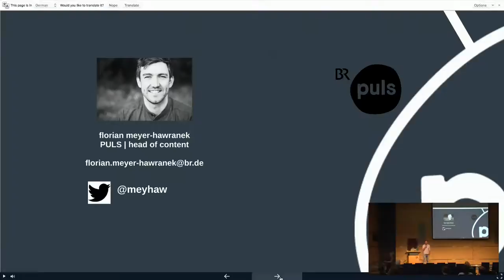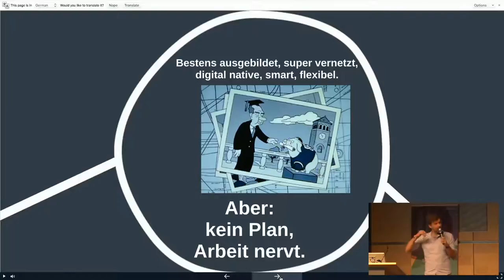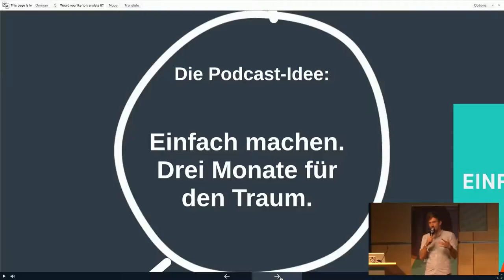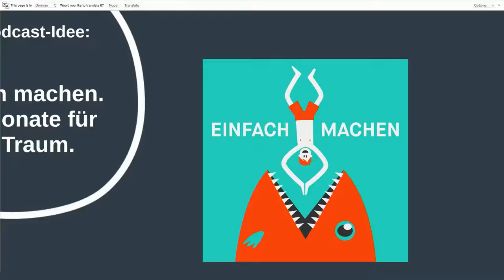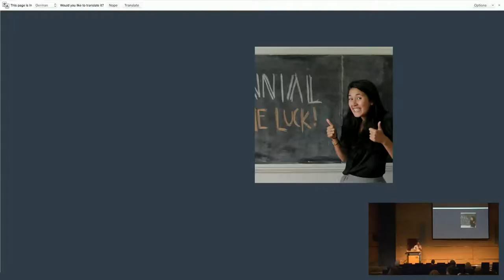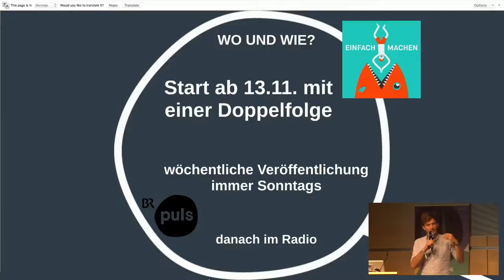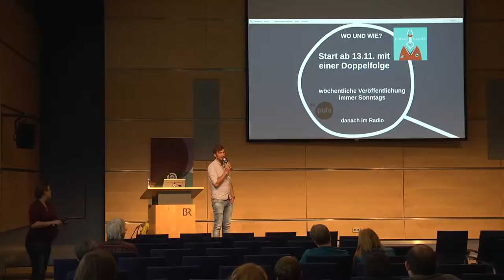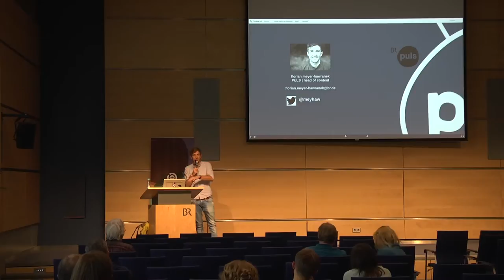SUBSCRIBE8: Einfach machen! (Florian Meyer-Hawranek)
"Einfach machen!" ist ein Podcast, der Marcel Rasche auf seinem Weg zur Traumverwirklichung begleitet. Sein Traum? L.A. - Hollywood - Schauspieler werden.

Florian Meyer-Hawranek stellt in diesem Vortrag das Konzept des BR-Jugendsenders puls vor, das sich am US-Podcast "Millenials" orientiert: Audiophones Storytelling, subjektiv, nah dran und in einer Adaption für den deutschen HörerInnenmarkt. Außerdem gibt es einen kleinen Einblick in die Produktion der sieben 30-minütigen Episoden, die ab Herbst 2016 im wöchentlichen Rhythmus ausgestrahlt werden.

Florian Meyer-Hawranek